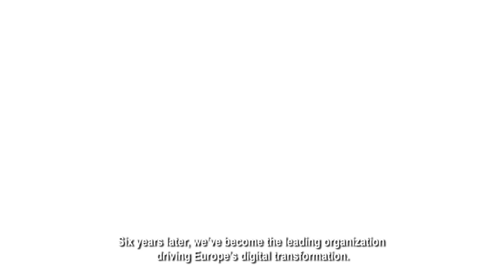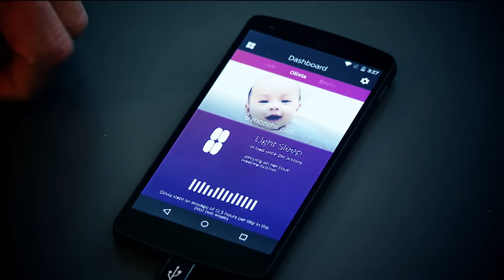EIT Digital: Driving Europe's Digital Transformation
In 2009, EIT Digital set out to accelerate digital innovation in Europe to promote economic growth and societal development.  Today, we've become the leading organisation driving Europe's digital transformation.